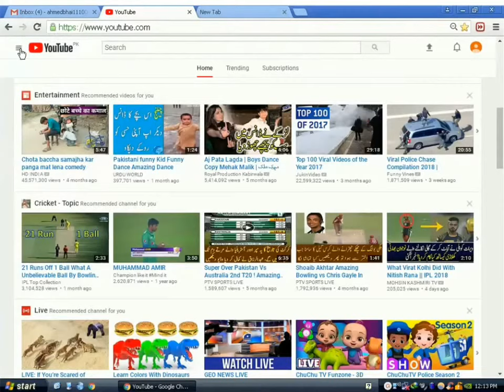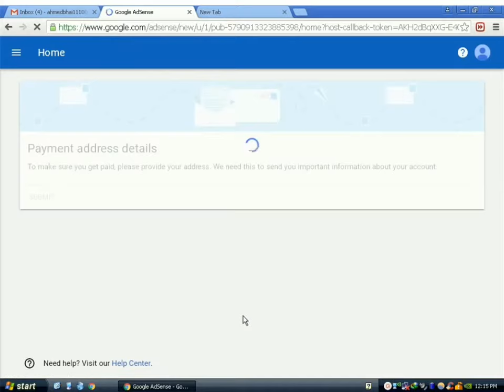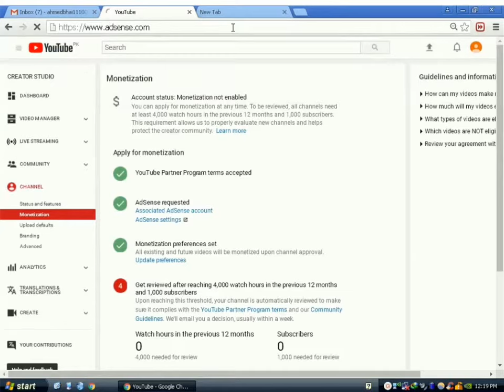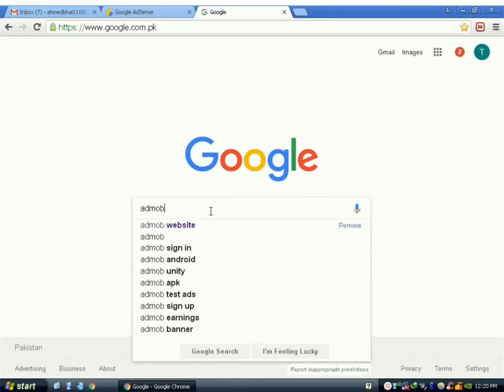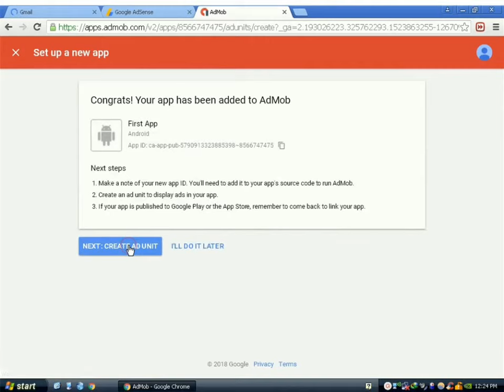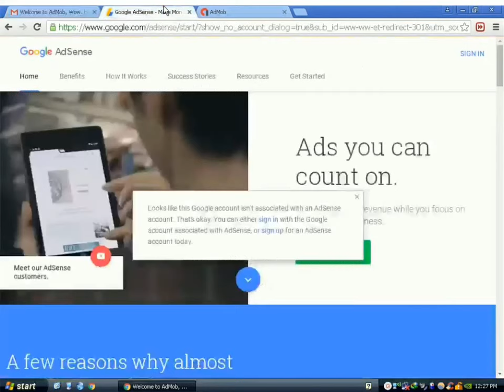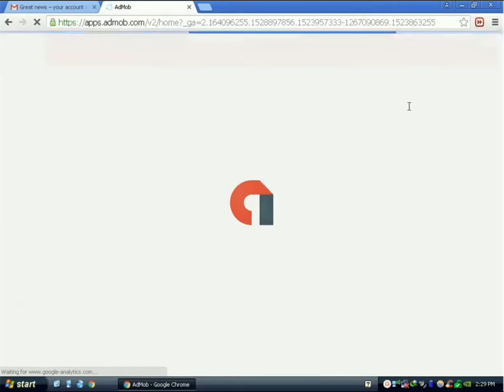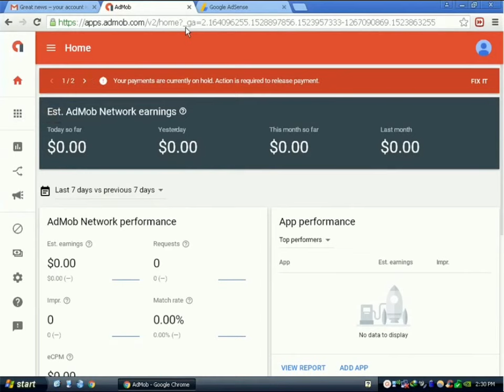How to Create AdMob Account | admob account kaise banaye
In this video I show You How To Approve Google Adsense Account & Create AdMob Account in 2018
how to create admob account
admob account kaise banaye
admob account kaise banaen